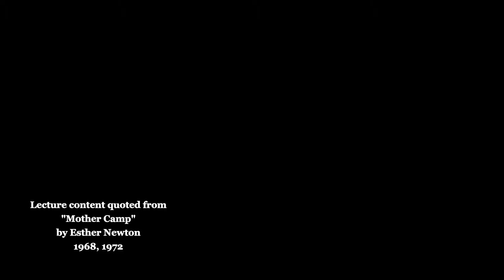Clare Apparently performing Mother Camp TEDx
Clare Apparently March 2017, Death of Glitter at Crush Bar. Performing a TEDx style lecture based on Esther Newton's seminal work, "Mother Camp."